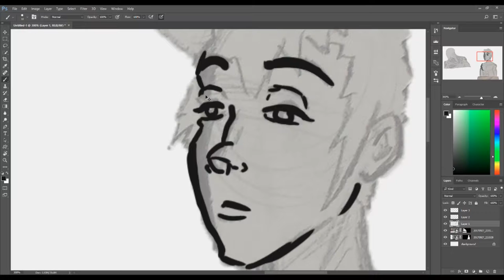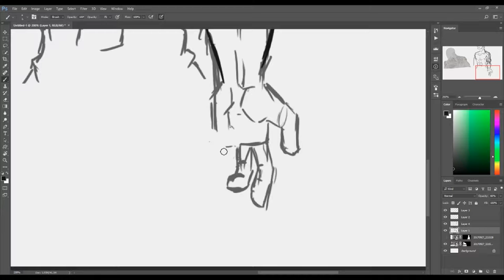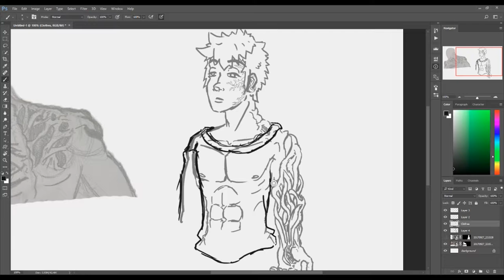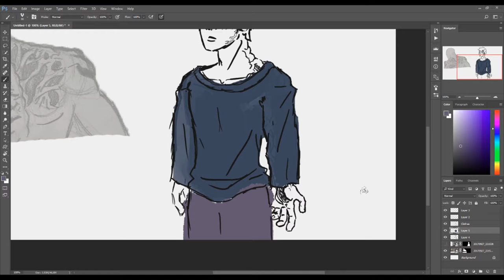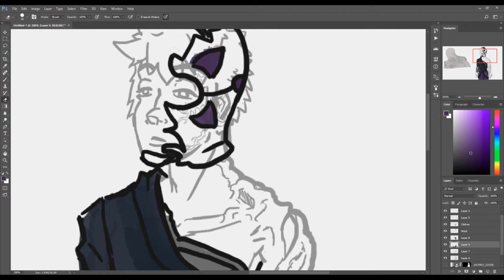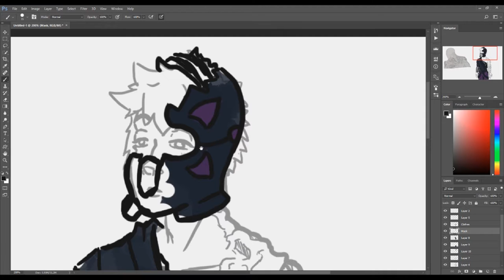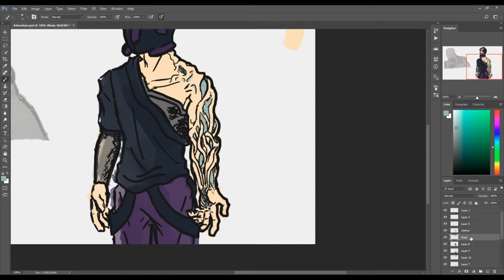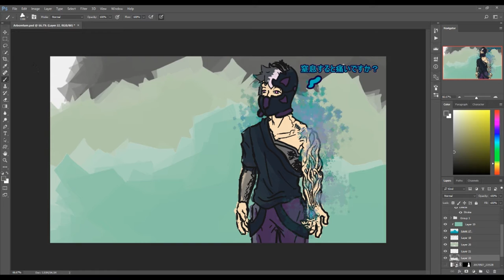Arboretum Speed Art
My Hero Academia has a lot of heart, and well, it should come as no surprise that it inspires other art. This is my OC Dantel Arbore, villain name: Arboretum. He was once a pro hero in the top 10 hero list, but after certain traumatic events, grew bitter to those who resent success. He now hunts down people who envy others for their success, claiming he is freeing the successful from heartbreak. He still thinks he is a hero.

Music with permission (In order of appearance):
Journey of a Mecanic Butterfly by Earel